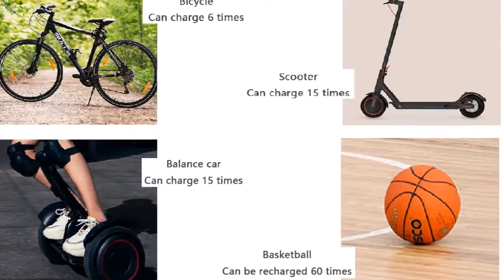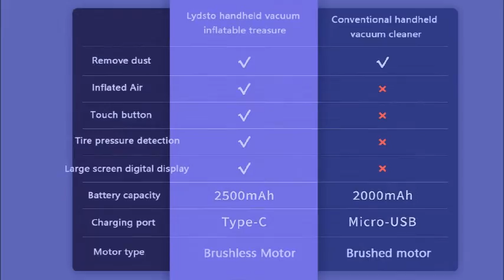Portable Multifunction Handheld Vacuum Cleaner Xiaomi Lydsto 2 in 1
Lydsto portable multifunction handheld vacuum cleaner with pump function HD-SCXCCQ01 (Lydsto手持吸尘充气宝 ) Xiaomi Youpin -- 2500mAh, 10000PA, 150PSI, Wireless Handheld Vacuum Cleaner Air Pump 2in1 Multifunctional Dust Collector for Car Home Office
Buy From Gearbest ➤   wait for the link ...